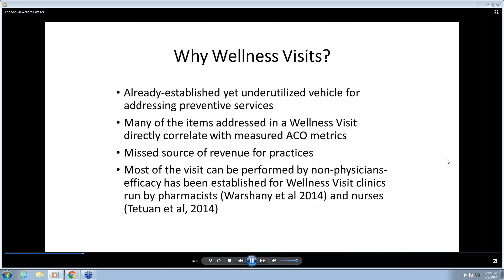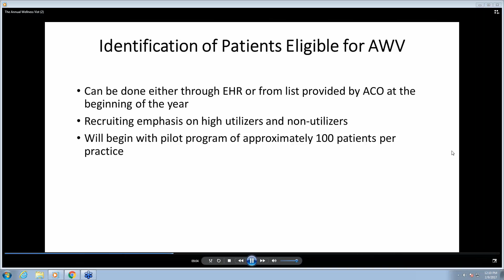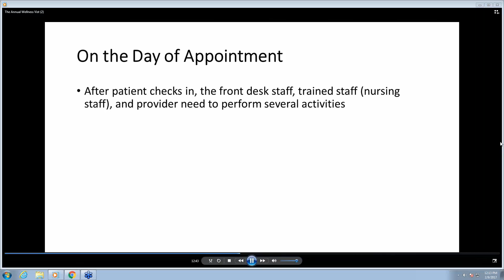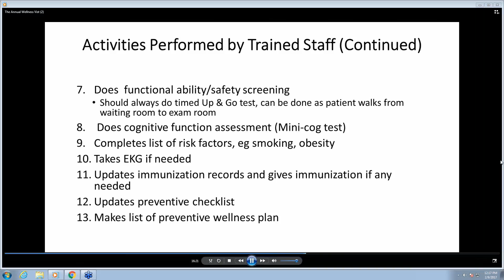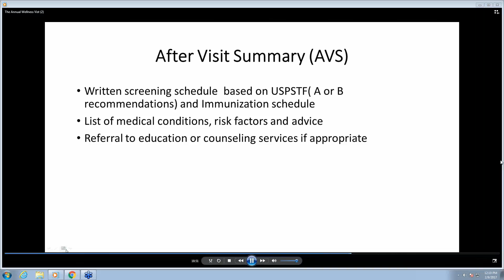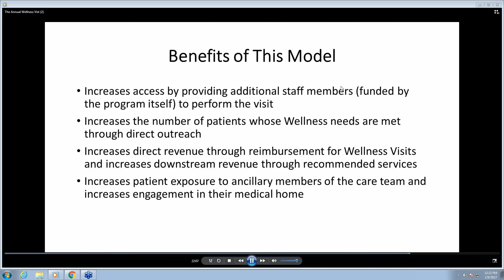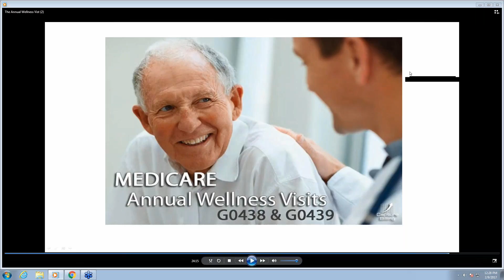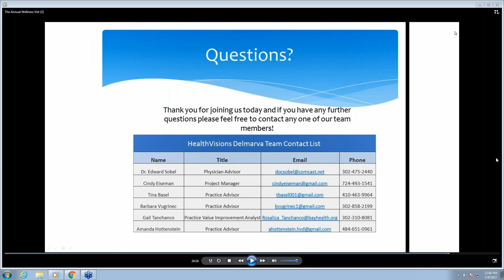ABC's of The Annual Wellness Visit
To understand that Medicare has a new emphasis on prevention and wellness, which should help save lives and save beneficiaries money as well.  Clinicians will be able to develop personalized prevention plans and take advantage of many important preventive services.  To learn that medicare beneficiaries won't have to worry about the out-of-pocket costs for these services.